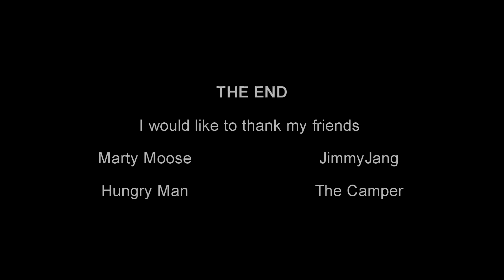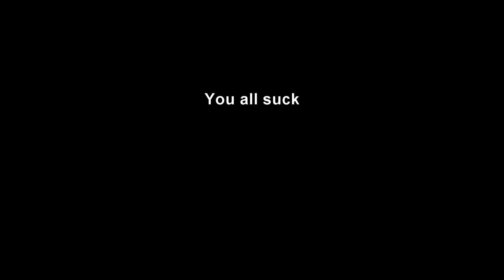Random shitty title.